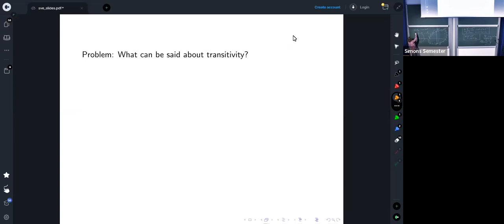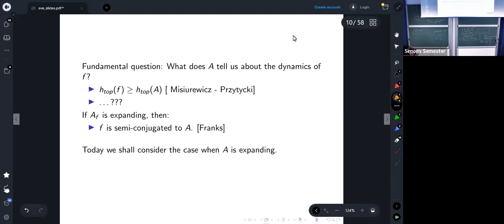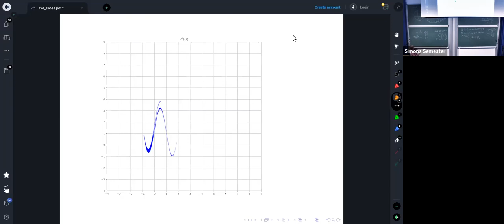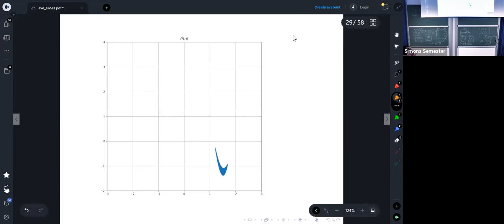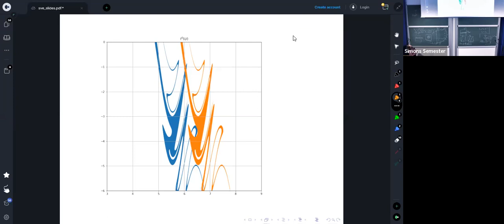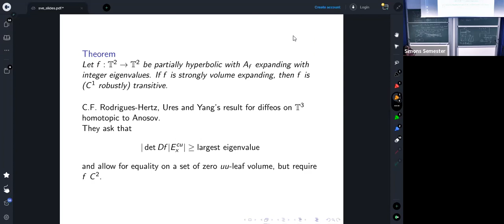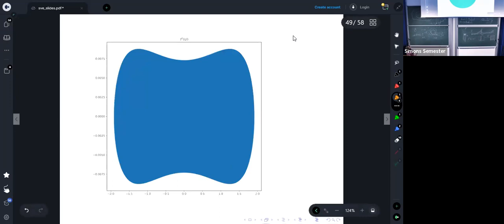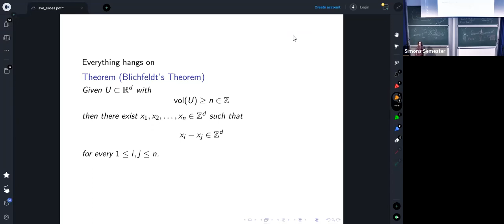Martin Andersson (Universidade Federal Fluminense)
Title: Robustly transitive endomorphism and strong volume expansion for toral endomorphisms

Abstract: In this talk I will present a new criterion for robust transitivity for partially hyperbolic endomorphisms of the two torus whose action in the first homology has two integer eigenvalues greater than one. The criterion states
that if the Jacobian is everywhere greater than the largest eigenvalue, then the map is robustly transitive. For this we introduce Blichfedt's theorem as a tool for extracting dynamical information from the action of a map in homology.